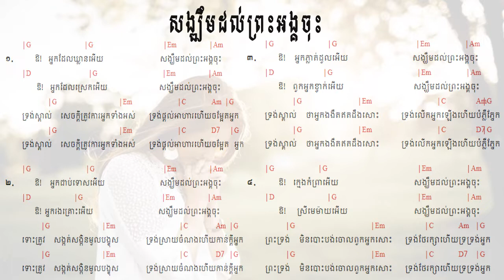142 សង្ឍឹមដល់ព្រះអង្គចុះ Have Hope in God ទំនុកខ្មែរបរិសុទ្ធលេខ ១៤២